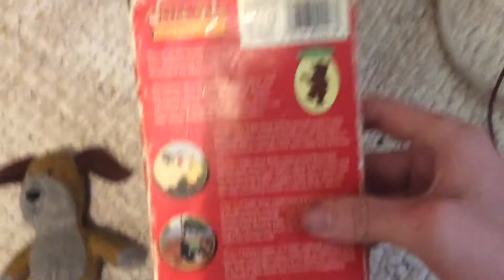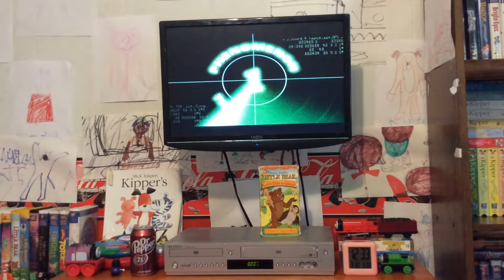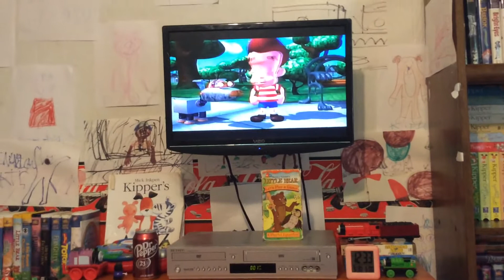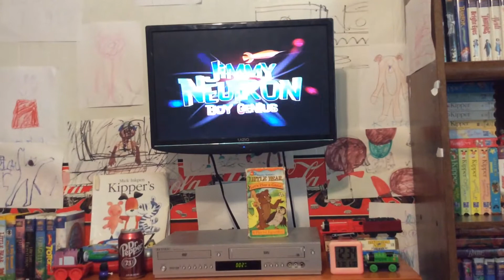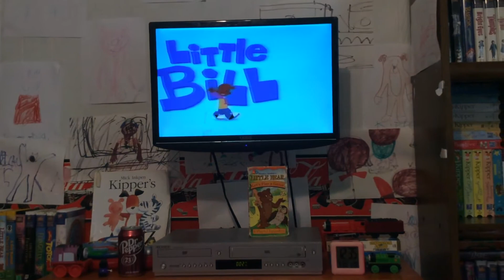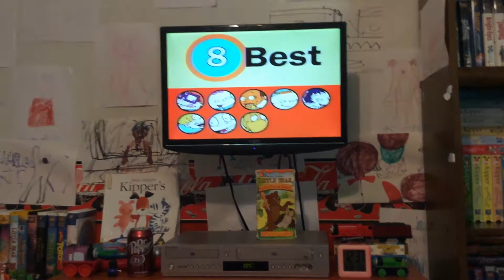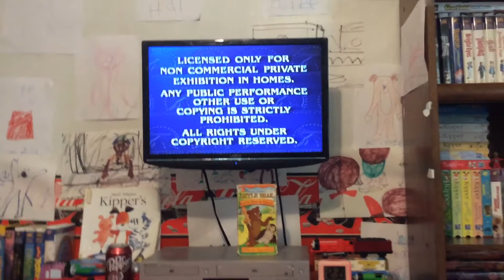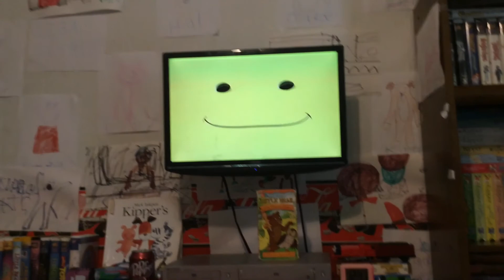Opening To Little Bear: Let’s Play A Game 2001 VHS